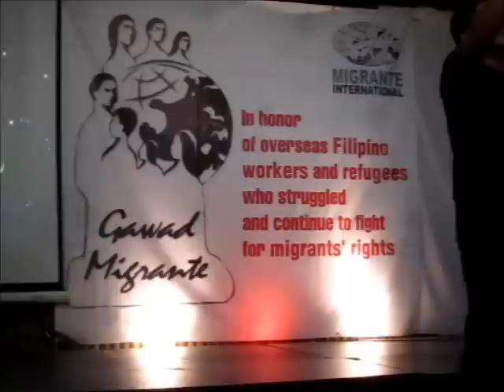Migrante, Magkaisang Tinig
Migrante International celebrated 15 years with an awarding of Gawad Migrante for migrant workers and advocates held at Grill House, UP Village, Quezon City, Philippines, December 13, 2011.